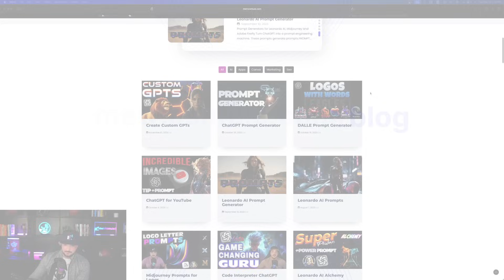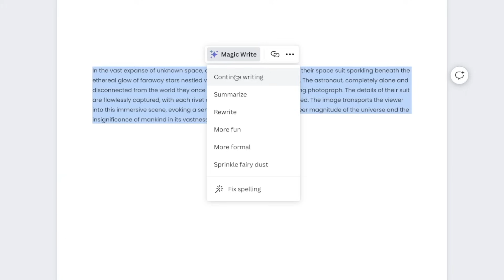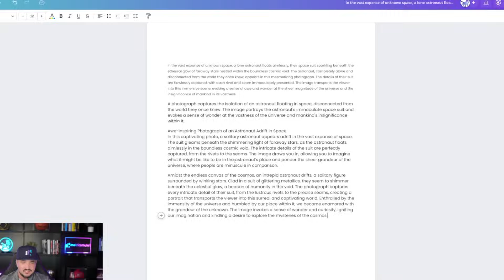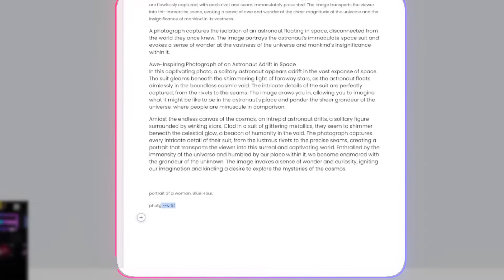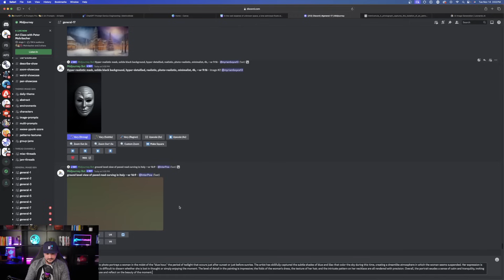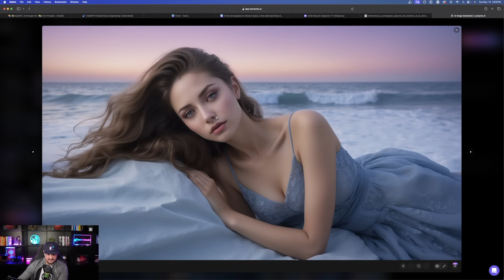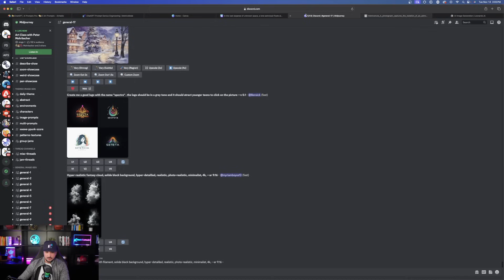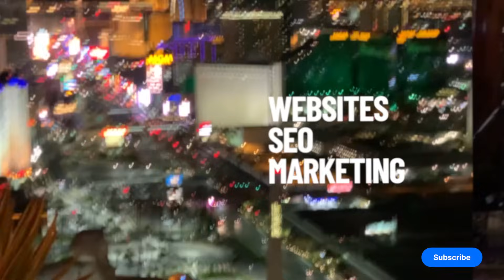You Can Turn Canva Into a PROMPT Engineer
Believe it or not, Canva can be used as your personal prompt generator.
And it does a really good job. In fact, the simpler your prompt (or idea) the better job Canva actually did.

In this video we'll explore how to use Canva Magic Write within Canva Docs to generate a multitude of prompts with just one click of a button.

I tried it in these ways:
1. By feeding Canva a long-form prompt
2. Providing Canva with just a basic idea
3. Using the power of Canva Magic Write

We'll then take those prompts and see how well Canva did in tools like Midjourney and Leonardo AI.

If you haven't tried Canva Pro, I highly recommend it.

What have you been using AI the most for? Let me know and...